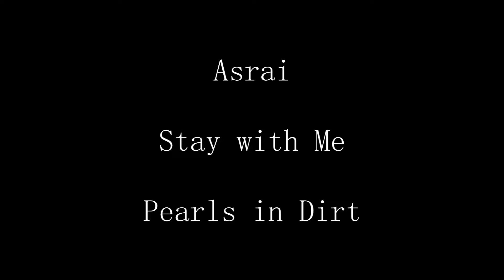Asrai - Stay with Me cover